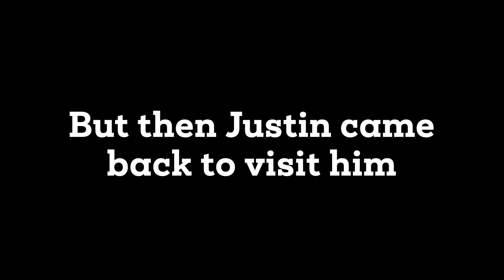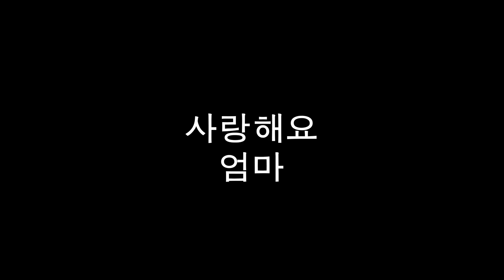Dropping Off Our Little Brother For His First Day Of College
Dropping off my little brother for his FIRST DAY at NYU
Justin getting really nervous for his first live performance at K-TOWN